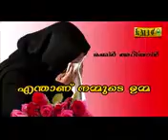Islamic spech malayalam